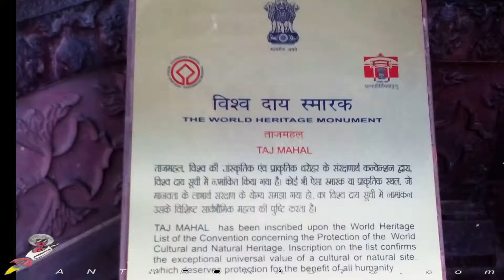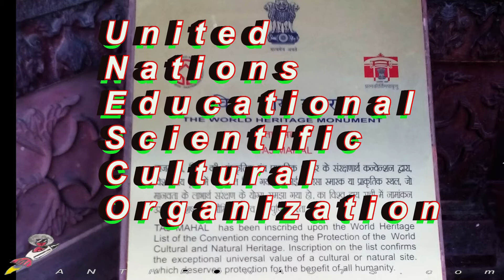TAJ MAHAL | India Places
When you travel the Earth, you  need to visit India’s Taj Mahal,  because as one of new seven wonders of the World, you MUST put it at the top of your bucket list.

     You may begin our journey in  India’s capital, New Delhi. So let’s take a 2 hour train to the beautiful city of Agra, in the state of Uttar Pradesh. Once we relax at the Hotel Taj Resorts, it’s time to climb  to the rooftop for a panoramic view of the palace. Since it’s my birthday and the site is nearby, let’s walk on over there.  Otherwise, feel free to hire a rickshaw.
The Taj Mahal is essentially a huge love memorial. In 1632, Mughal Emperor Shah Jahan commissions its construction following the death of his beloved wife, Mumtaz Mahal who has just given him their fourteenth child. In his grief, he creates a monumental mausoleum to eclipse all others.

Do you want to learn Travel Culture? Then click this ANTHRONAUTS.com video.

Follow all of these now to join our Anthronauts.COM-munity :

 to upgrade your travels,
 while making the world a friendlier place...